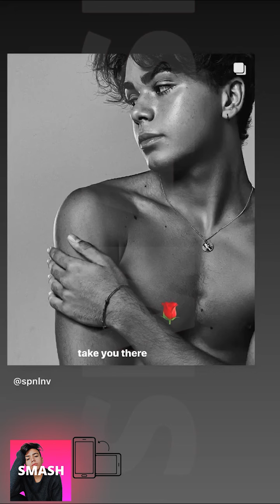LUCIANO SPINELLI NUOVE INSTAGRAM STORIES!